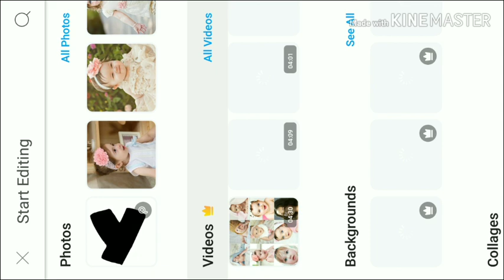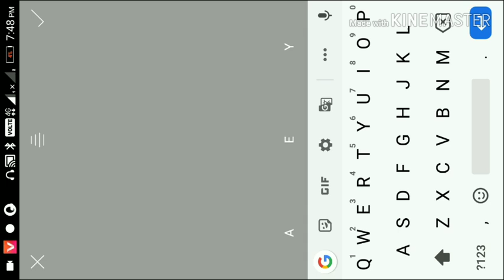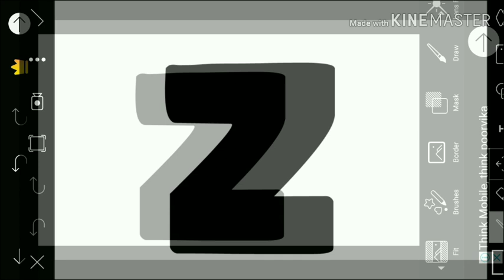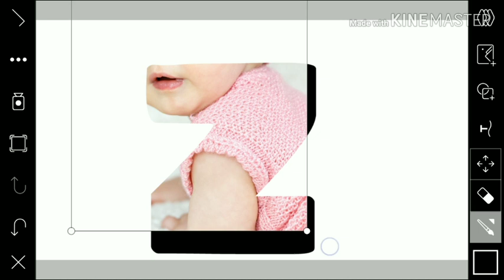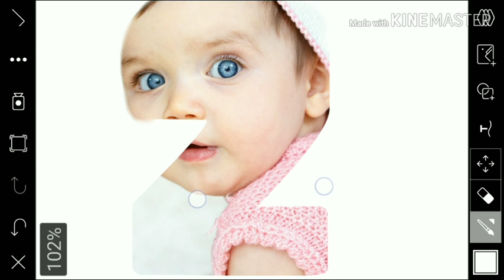Letter Z portrait in PicsArt with cute baby girl pic